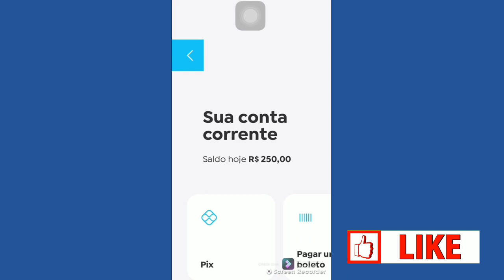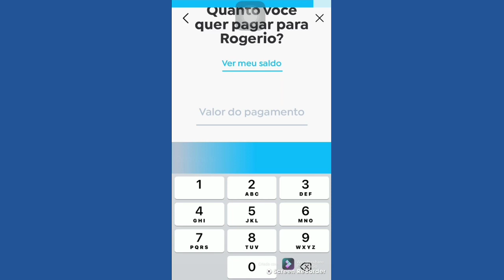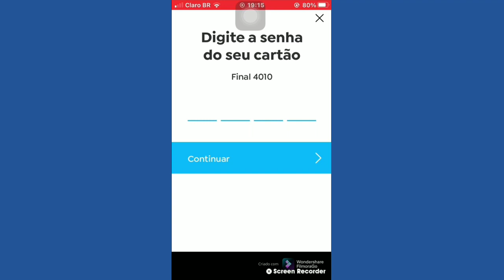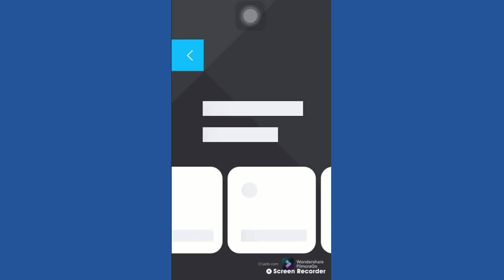Como fazer o pix do jeito certo no banco pan